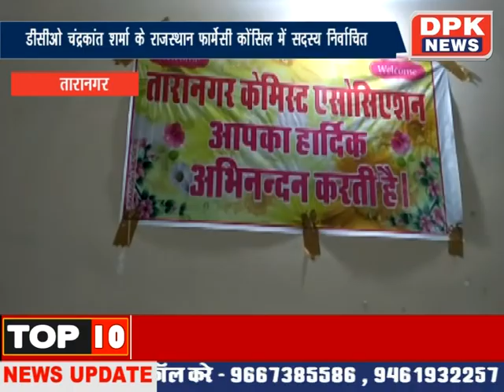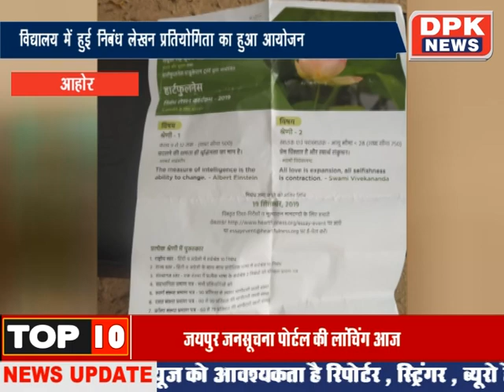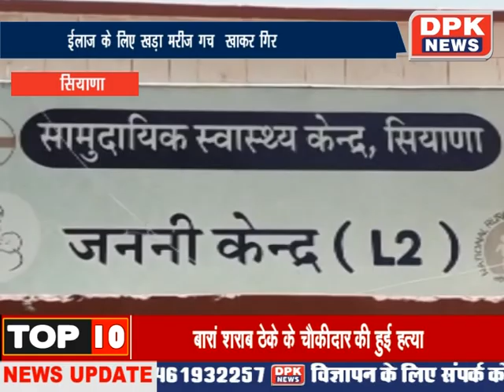DPK NEWS | राजस्थान समाचार न्यूज़ | आज की ताजा खबरे | 13.09.2019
DPK NEWS